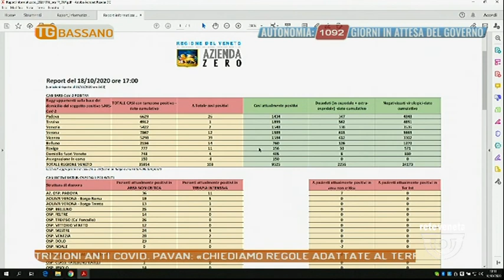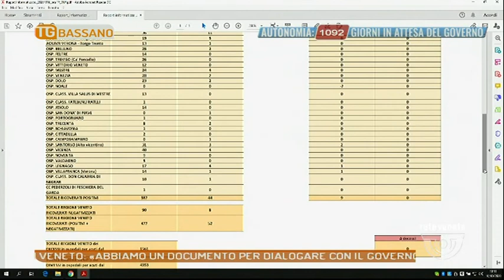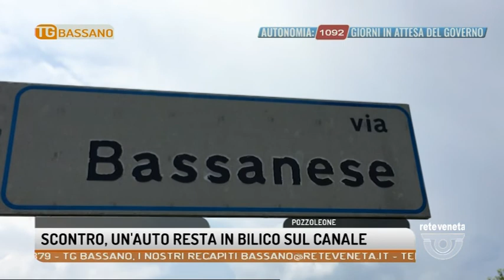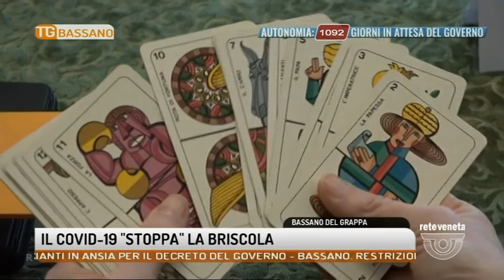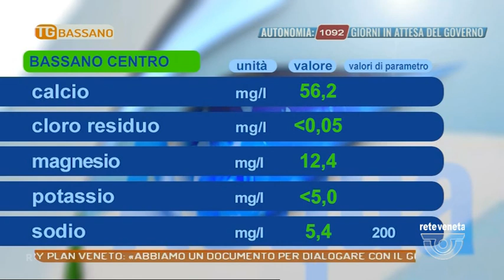TG BASSANO Edizione completa | 18/10/2020 19:01